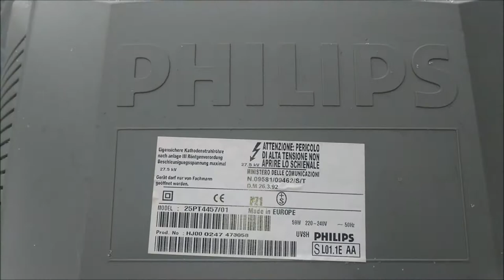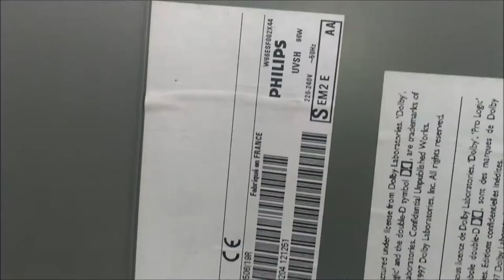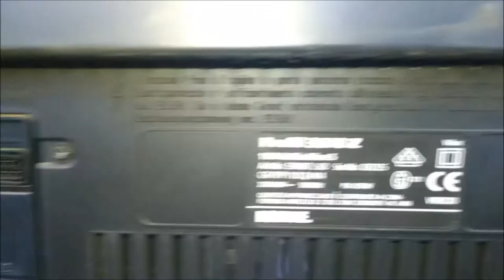Speaker hunting video #8 Philips subwoofer and many tvs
And here it is , the episode 8 ! Nothin greally speacial but still nice ! All the songs are at the end of the video ;-)